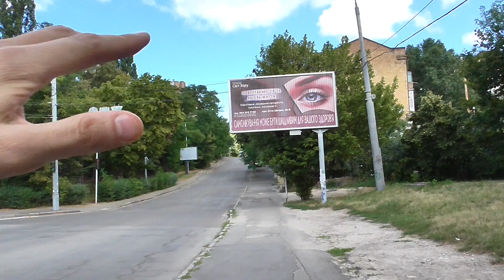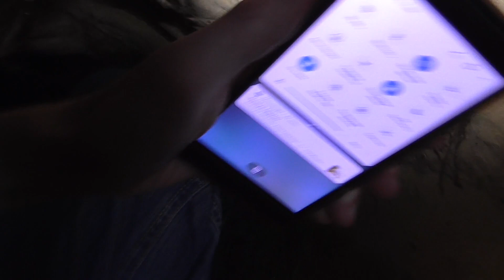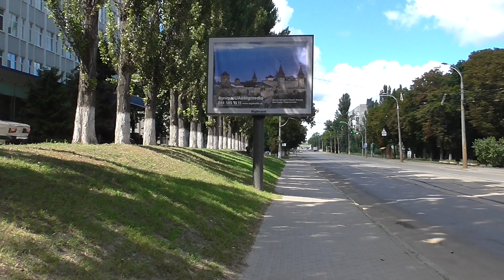Киевская амплитуда: Липлиновка и Копыловка (2020)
В фильме мы прогуляемся по небольшим районам Киева, лежащим у подножия Кирилловских высот - по Липлиновке да Копыловке. По пути посетим Смородинку со знаменитой Змиевой пещерой, пройдемся территорией психбольницы Павловки, совмещенной с Кириловской церковью, и поднимемся узенькой улочкой Макаровской...
Над фильмом работали: Николай Арестов, Маруся Мархотко, Петр Семилетов
* карта Mastercard (Монобанк): 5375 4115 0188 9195
* биткоин: 1PCo2zznEGMFJey4qFKGQ8CoFK2nzNnJJf